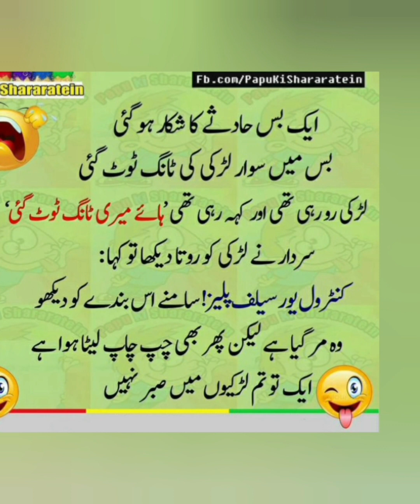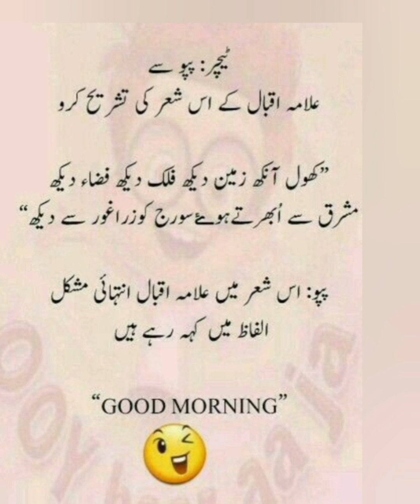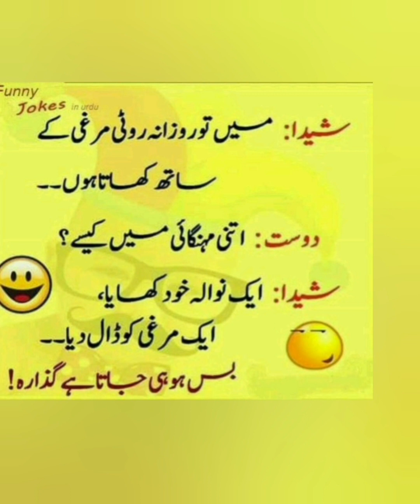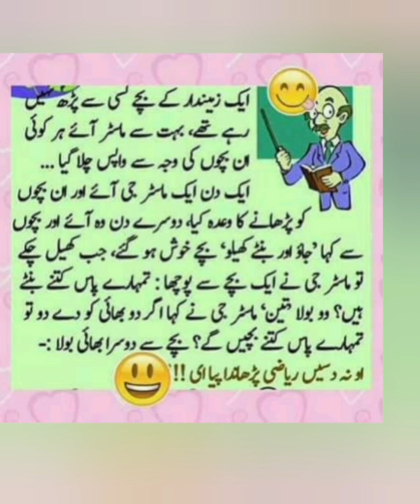urdu Lateefay/funny Urdu Jokes/latifay/Jokes/latifa/hindi Jokes/urdu latifa